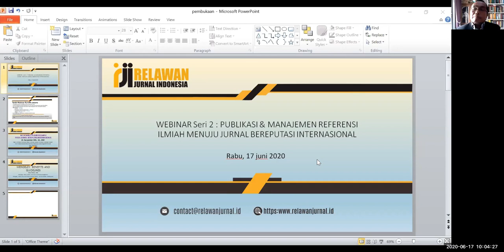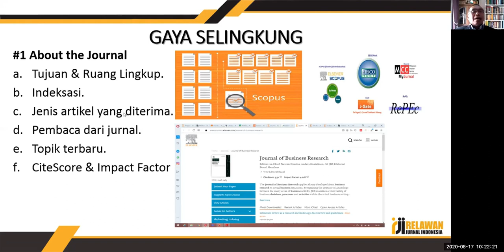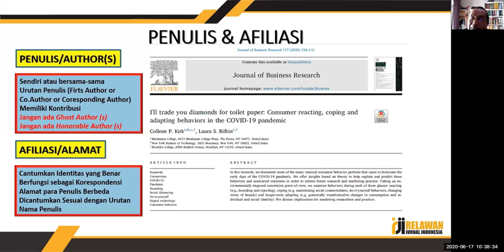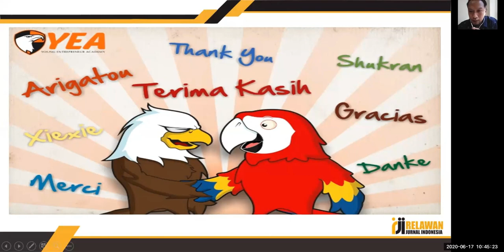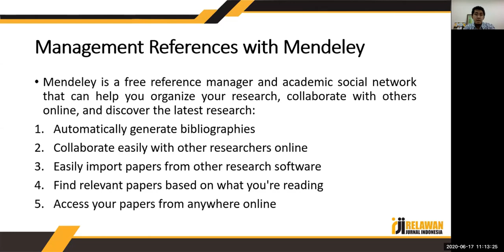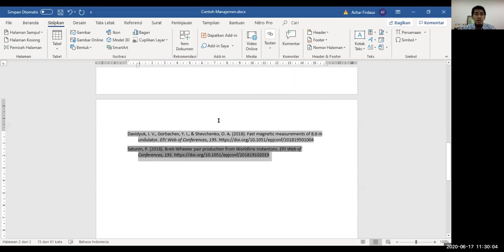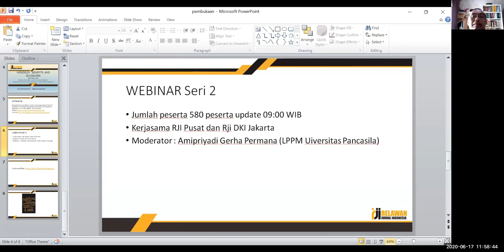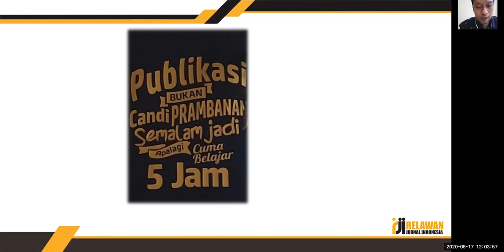Webinar Jakarta #2 : Publikasi dan Manajemen Referensi Ilmiah Menuju Jurnal Bereputasi Internasional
Webinar RJI Jakarta Seri 2 yang mengusung tema Publikasi dan Manajemen Referensi Ilmiah Menuju Jurnal Bereputasi Internasional ini diselenggarakan oleh Relawan Jurnal Indonesia Daerah Jakarta.

Daftar isi :
1. Dr. Nuryasman MN., SE., MM. - Menembus publikasi ilmiah pada jurnal bereputasi internasional (0:03:41 - 01:01:58)
2. Azhar Firdaus, M.Si. - Mendeley : benefits and guidelines (01:03:57 - 01:28:54)

Webinar ini dilaksanakan pada :
Hari, Tanggal : Rabu, 17 Juni 2020

Acara webinar ini dibawakan oleh Amipriyadi Gerha Permana sebagai Moderator